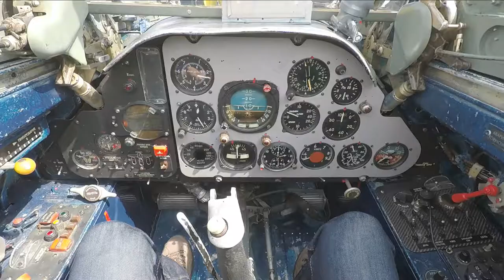L29/L39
Russland- im Eisatz für Aviatik Fans